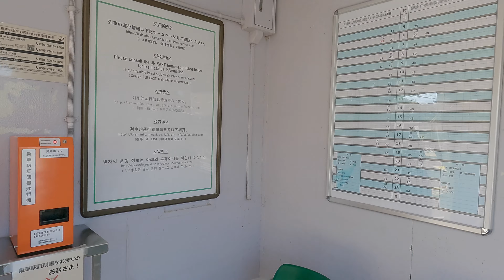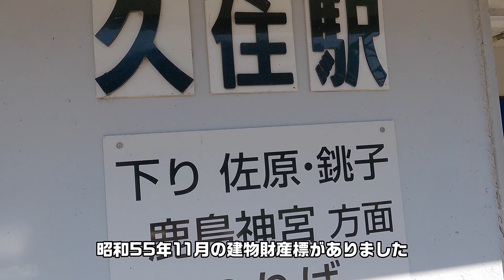明治開業の新しい駅～成田線久住駅2022年10月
成田線久住(くずみ)駅は明治35年開業ながら、桁式のホームを持つ最近できたような駅でした。調べてみるとかつての駅は少し成田方だったようで、昭和50年以降に現在の場所に移転したため、施設がすべて新しくなっているようです。開業は古いのですが、古い駅好きにとっては少々物足りない駅でした。